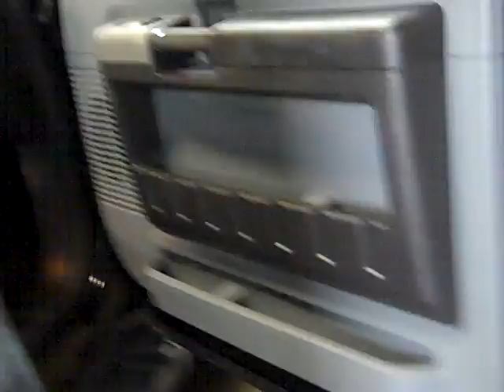ECO SS 6 Truck Interior after